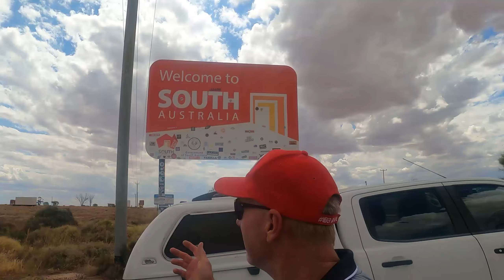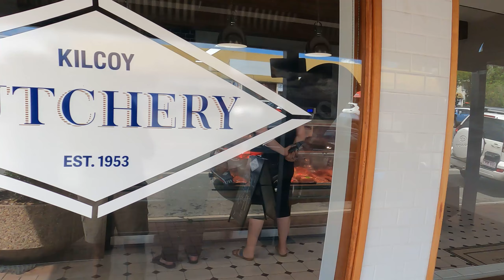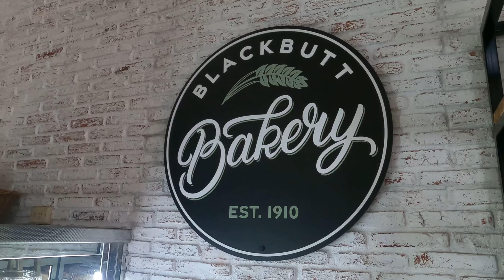South East Queensland Weekend Getaway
We spent 2 nights on the road, trying out the free camps in the small towns of Kilcoy and Cooyar in Queenslands South East. Supporting the local communities. We tried 2 of the pies at the Blackbutt Bakery and check out the swinging bridge at Cooyar!